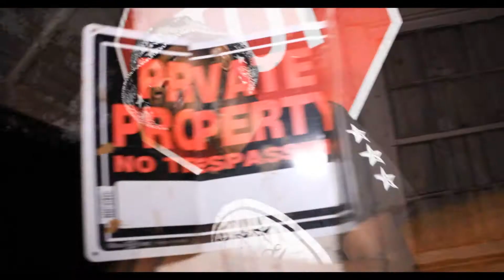SHOOTA ALI RNFD PROMO VLOG HUB HANDLE UR BUSINESS ||HD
HANDLE UR BUSINESS SHOOTA ALI RNFD ON DA WAY... A THOMAS TON VISUAL !!! BOOK TODAY 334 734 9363 !!!